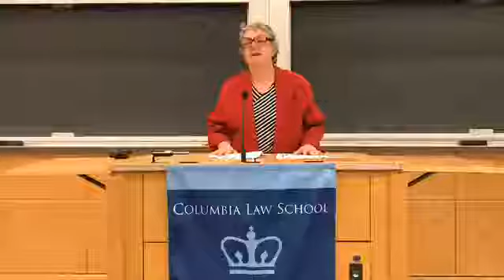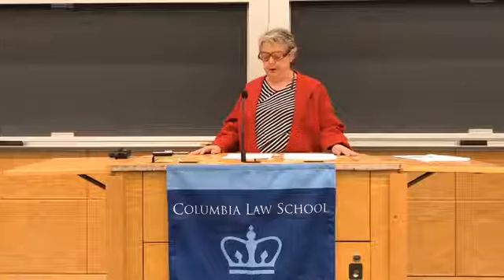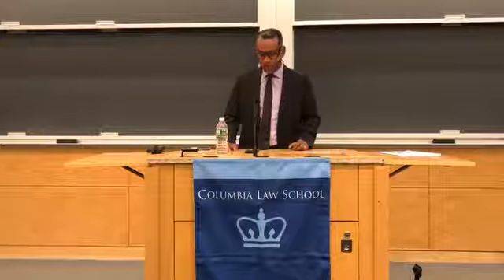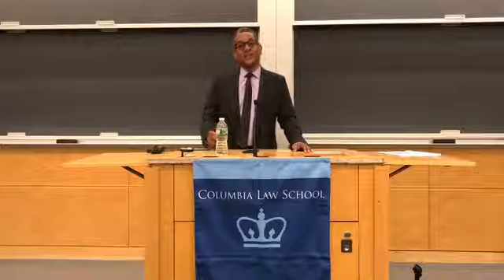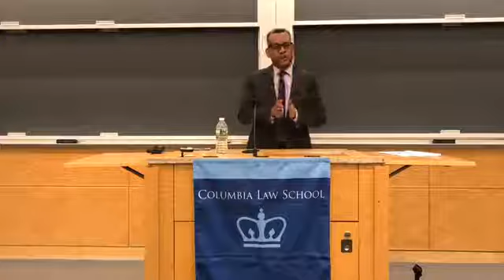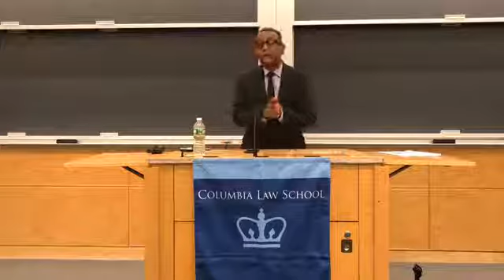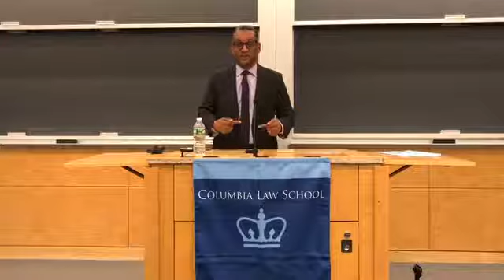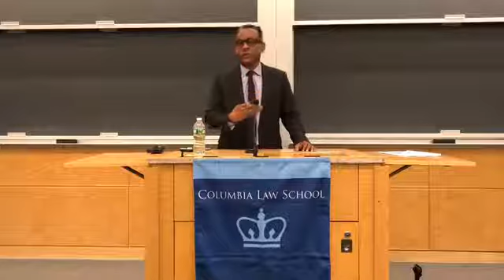Vince Warren: Lawyers' Roles in Democratic Participation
New threats to basic rights and people’s movements call for new strategies and radical hope.

Vince Warren, the Executive Director of the Center for Constitutional Rights and SJI’s Spring 2017 Visitor from Practice, will inspire us to think about what can be done both inside and outside of courtrooms and legislatures. CCR’s long history of pioneering, daring and successful use of law as a positive force includes combating the illegal expansion of U.S. presidential power and policies such as illegal detention at Guantanamo, rendition, and torture; using international and domestic law to hold corporations and government officials accountable for human rights abuses; and challenging racial, gender and LGBT injustice.

Prior to his tenure at CCR, Vince was a national senior staff attorney with the American Civil Liberties Union, where he litigated civil rights cases and criminal justice reform. Vince was also involved in monitoring South Africa's historic Truth and Reconciliation Commission hearings, and worked as a criminal defense attorney for the Legal Aid Society in Brooklyn. He is a graduate of Haverford College and Rutgers School of Law.